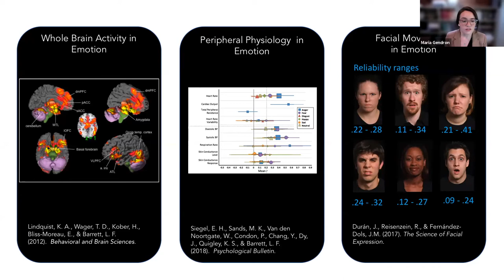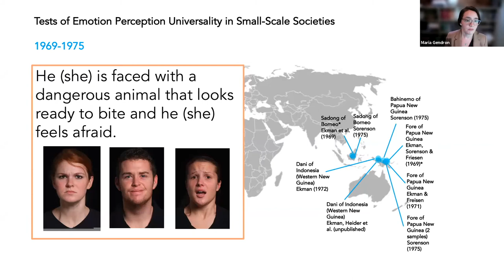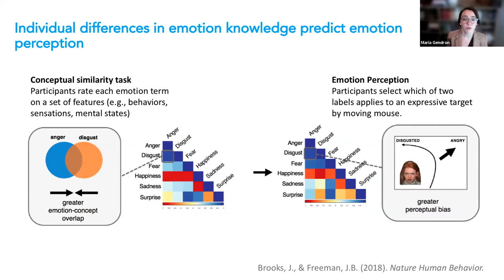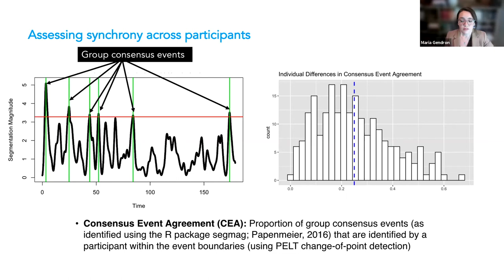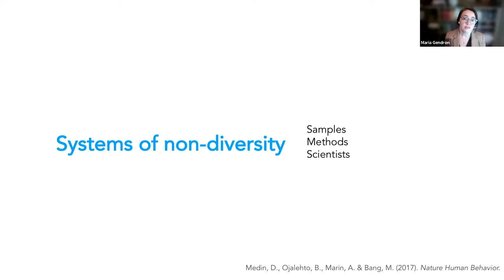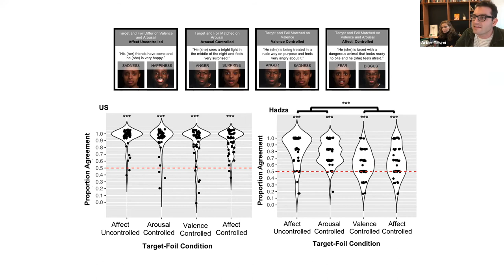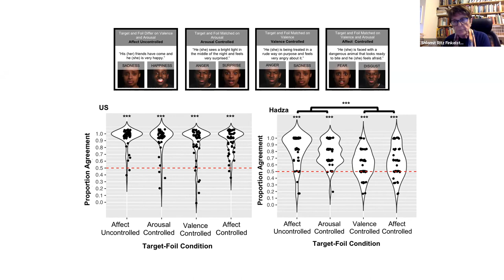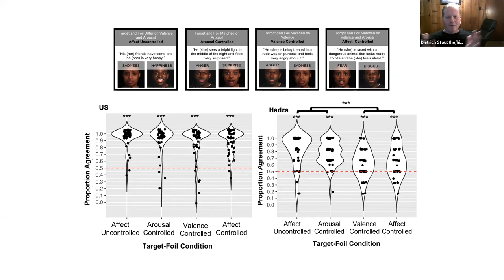Maria Gendron | CMBC Lecture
Maria Gendron | Psychology | Yale University

"Bridging Minds: The Cultural Construction of Emotion Perception"

Unpacking the nature of emotions is critical to a scientific understanding of the human condition.  Recent evidence reveals that emotion categories contain considerable neural, physiological and behavioral variation, challenging long-held views of emotions. Consistent with these broad patterns, I will present research highlighting diversity in perceptions of emotion across societies and individuals. This research is informed by the constructionist proposal that culturally learned knowledge may account for the discrete and functional nature of emotions. I will suggest that the functioning of the conceptual system (what we "know" about emotions) serves as a source of both variation and consistency across levels. To illustrate, I will present ongoing research examining synchrony in emotion perception across individuals and outline the future directions of this approach.